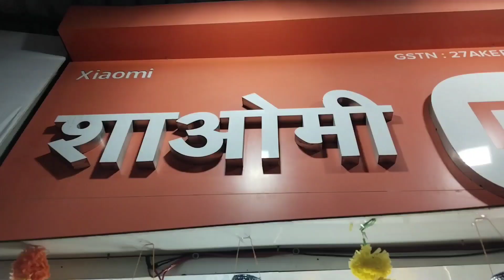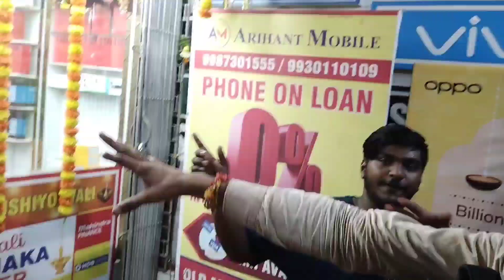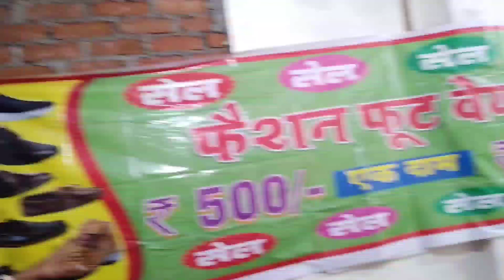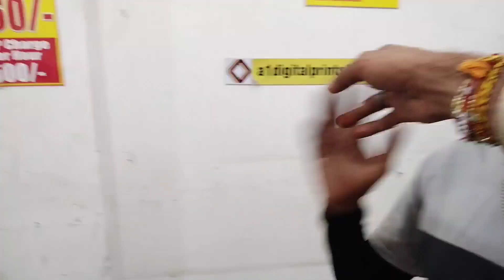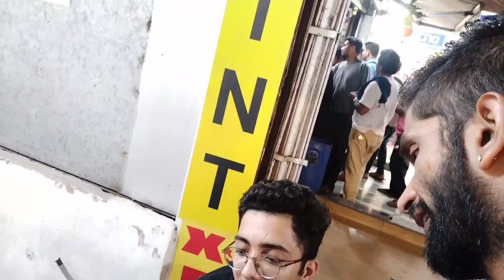Dipwali Double Dhamaka 😃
nightmare angry prash

bahut saare patakhe mil Gaye Aaj to

patakhe ban hogye 😲 ab kya hoga

happy Diwali easy rangoli design subh dipwali ki rangoli

Diwali shopping with family (Diwali special) Vlog🪔

Diwali shopping with family

hamari Diwali ki lighting

Diwali ke liye kaju Liye Vashi Market Navi Mumbai Vlog 😋

Diwali Ka Gift 🎁

vlogar Mumbai vlogging
Vlog daily
blogs
vlogs
travel vlogs
travel Blog
blog video
family vlog
My fast Vlog
Mumbai vlogging
Tample Vlog video
blog video India
Ajay Shukla Mumbai vlogging
vlogar ajay video
daliy Mumbai today Vlog
travel India Blog
My Fast Blog
Mumbai finixmall vlog
India vlogging video
vlogar ajay video
daily vlog
daily vlogs
vlog
dipwali vlog
Diwali fastval 2023 video
Gift Diwali fastval
vlog Mumbai vlogging ajay Shukla
happy Diwali vlog
daily vlogs

छोटे से शहर का छोटा सा Mumbai Vlogar हू, तो फुल सपोर्ट करना और अपना प्यार और सपोर्ट बनाय रखना धन्यवाद ।